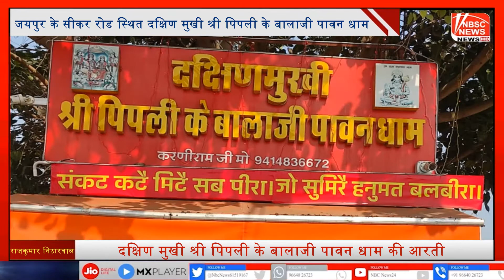दक्षिण मुखी श्री पिपली के बालाजी पावन धाम की आरती